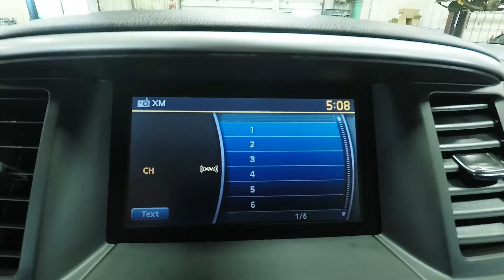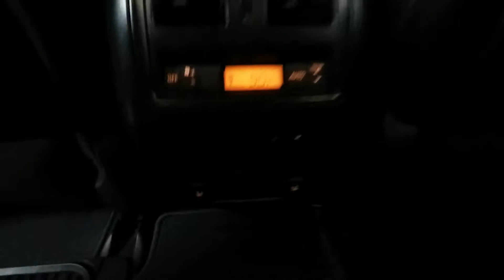2016 Midnight Jade Metallic Nissan Pathfinder SL AWD FT6820B Motor Inn Auto Group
This is a super clean, 2016 Midnight Jade Metallic Nissan Pathfinder SL AWD loaded with all the features you've been looking for.

On the outside this Nissan Pathfinder comes with premium wheels and tires, keyless entry, back up camera for those close spaces, power rear lift gate, automatic headlights, blind spot monitoring, chrome appearance package, proximity entry allowing you to unlock this Pathfinder with a touch of the door handle while the keys remain in your pocket or purse, the powerful 3.5l V6 motor, and four wheel drive to help you in those tricky spots.

The options continue on the inside with premium leather seats, heated drivers and passengers seats, leather wrapped heated steering wheel, digital infotainment system USB and AUX inputs, satellite radio, bluetooth, 2nd row heated seats, 60/40 flat folding and sliding 2nd row bench seat, and a 50/50 flat folding 3rd row to allow for maximum storage capacity.

To see more pictures of this locally traded, 2016 Midnight Jade Metallic Nissan Pathfinder SL AWD, please visit our